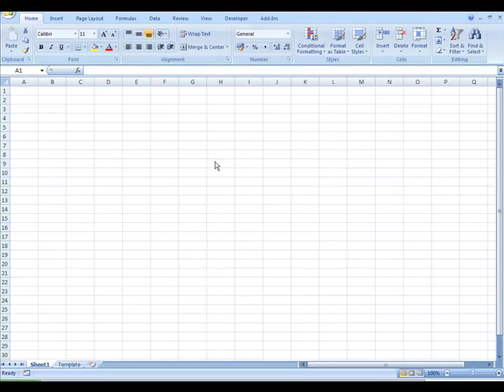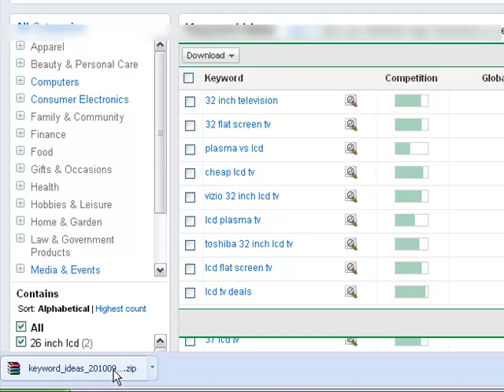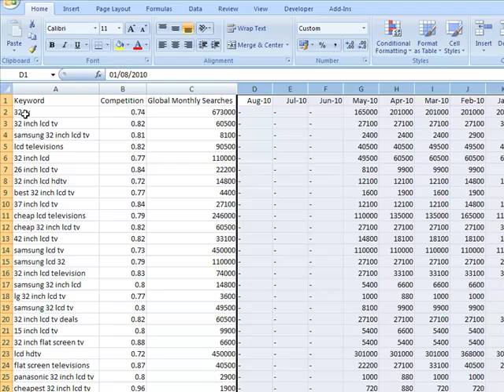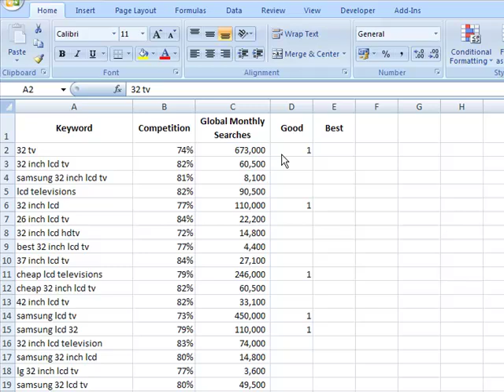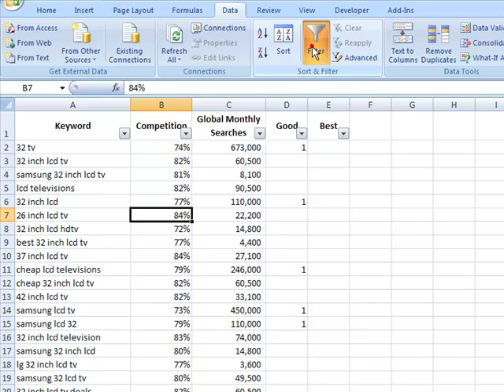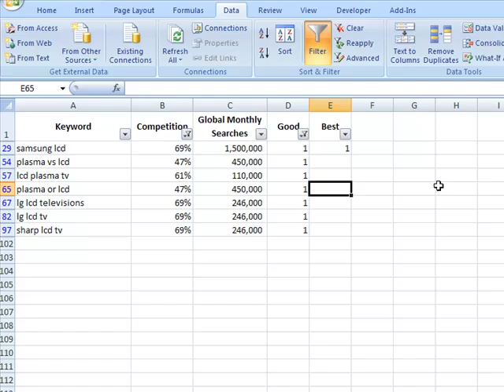How to Use Excel for Keyword Research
for more tutorials on Microsoft Office Training.  In this video we take a number of keywords and analyse them for competition and search volume using Google Adwords and Excel.